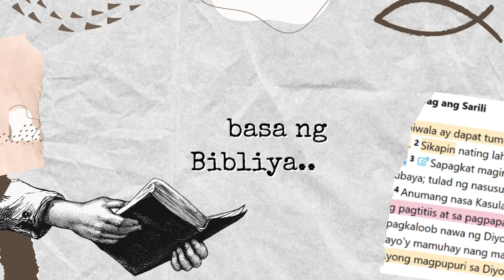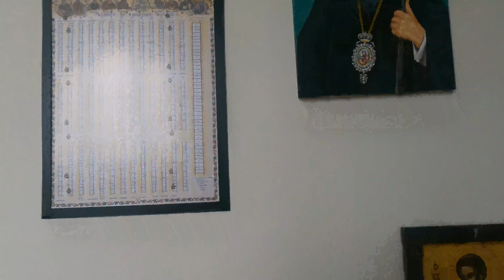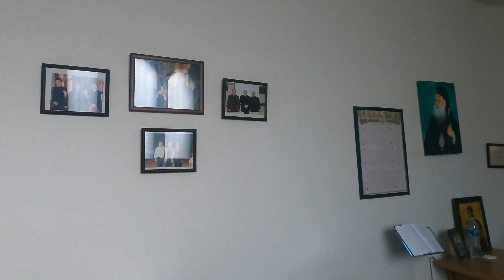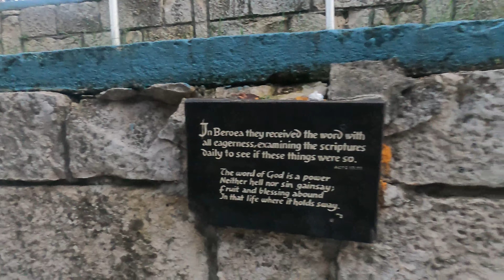DAY 21 🇬🇷 Paul in Veria - Inside out with Ai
Ipinahihiwatig ng mga rekord ng kasaysayan na si Paul the Apostle ay bumisita sa Veria ng dalawang beses, una noong 56 AD at pagkatapos ay sa simula ng 57 AD, habang naglalakbay mula sa Asia Minor hanggang Greece. Ang layunin niya ay ituro ang buhay ni Jesus sa mga tao sa rehiyon, at malugod siyang tinanggap sa dalawang pagkakataon.

Ang pangangaral ni Pablo ay may malaking epekto sa parehong mga Verians at mga Hudyo na naninirahan sa lugar. Itinatampok nito ang kahalagahan ng Veria sa mga unang yugto ng Kristiyanismo at ang mahalagang papel na ginampanan ng lungsod sa pagpapalaganap at pagtatatag ng pananampalatayang Kristiyano sa Greece.

In accord with our nonprofit mission, we are making such material available to advance understanding of faith, improve lifestyle, and motivate. The material on this source and idea of this video is distributed without profit to those who have expressed a prior interest in receiving the included information for research and educational purpose only.